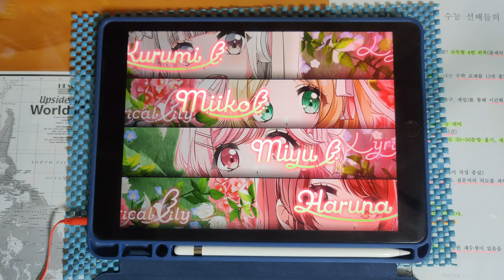【グルミク / PFC】 ラブ・ストーリーは突然に (EXPERT 11+) [手元動画]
* Song *
- ラブ・ストーリーは突然に / 小田和正 (Cover by Lyrical Lily)

* Setting *
- Speed : 9.5
- Track Line : 56%
- Sink : 0.0 / 0.0
- Line Distance : 100%